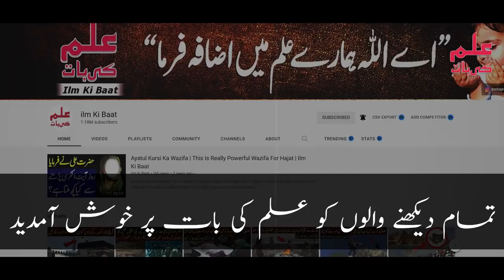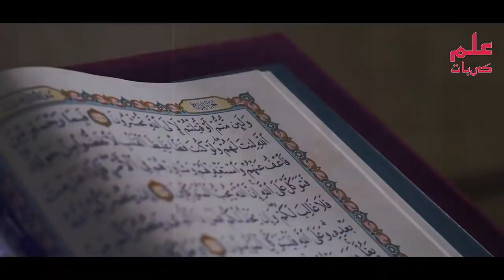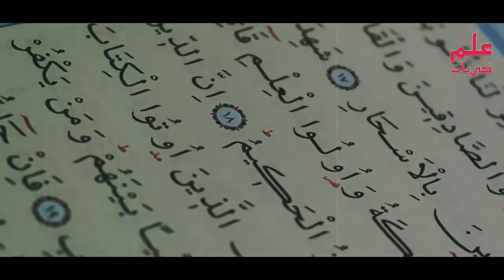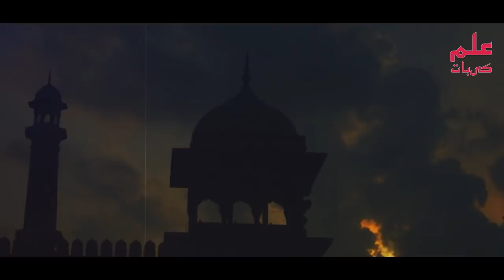India Main Aik Muslim Aourat Ka Moajza | خدارا ویڈیو کو اگنور نہ کریں | ilm Ki Baat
دوستو آج کی اس  ویڈیو میں آپ کو انڈیا میں ایک مسلمان لڑکی کا واقعہ بتائیں گے کہ جب ہندوں نے اُس عورت کو یہ کہ کر آگ میں ڈال دیا کہ یہ ہندوں کو مسلمان کرتی ہے تو پھر اُس لڑکی کہ ساتھ کیا موجزہ ہوا یہ سب جاننے کہ لیے ویڈیو کو آخر تک لازمی دیکھے اور دوستوں کہ ساتھ بھی لازمی چیئر کریں تاکہ وہ بھی ہندوں کہ اس ظلم کو جان سکے

Title: India Main Aik Muslim Aourat Ka Moajza  |  خدارا ویڈیو کو اگنور نہ کریں  | ilm Ki Baat

list=PLxs0sj1rkextwxyCwDAhmm5_Ec8AZFHJs